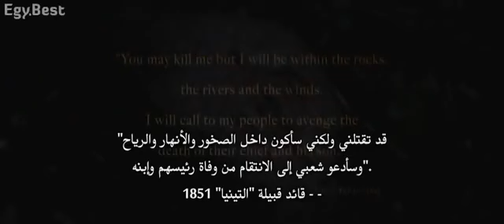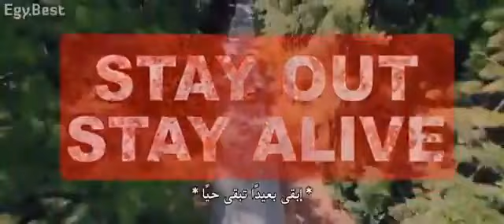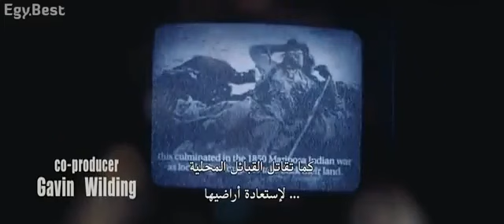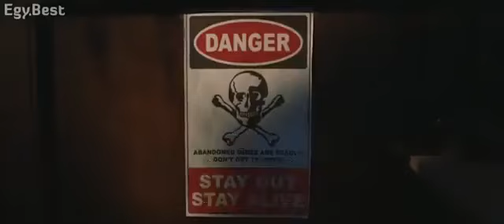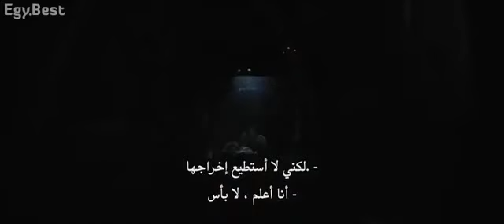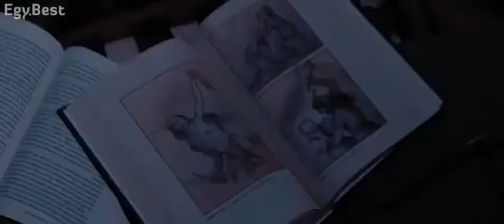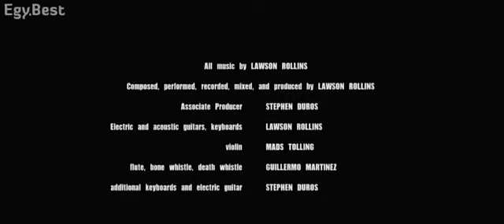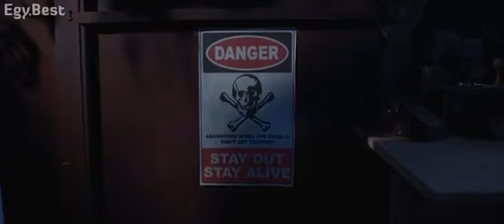FULL HORROR MOVIE [STAY OUT STAY ALIVE ] فيلم رعب جديد مترجم كامل